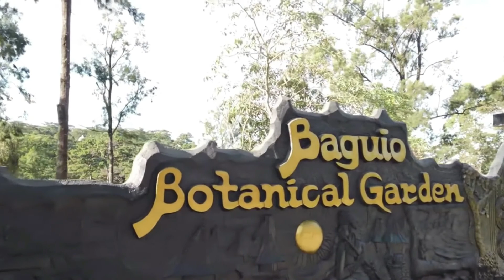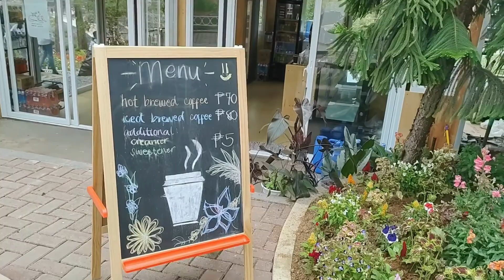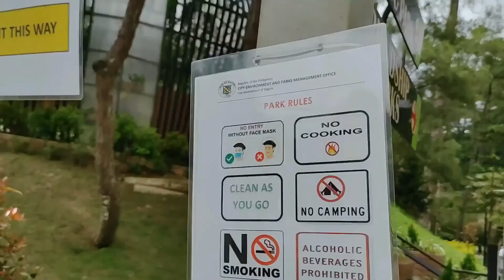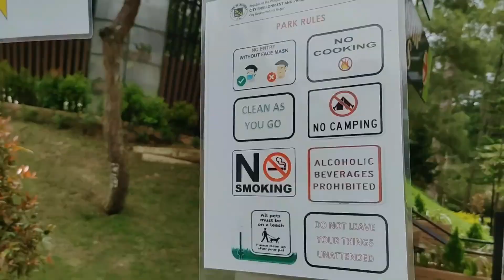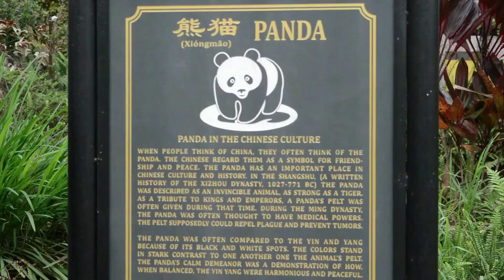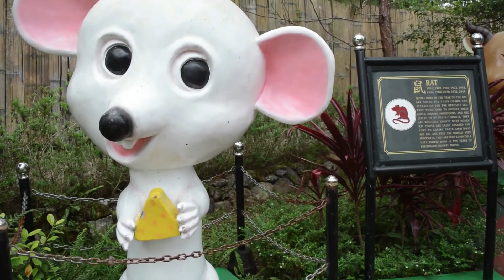The newly renovated & improved BAGUIO BOTANICAL GARDEN 2022! Ang GANDA DITO!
wazup wazup mga ka-CHINOY'S! Halina at samahan nyo kami sa muling pagbubukas ng isa sa pinaka pabiritong pasyalan dito sa BAGUIO.. The BOTANICAL GARDEN! It has been closed for 2 years because of the pandemic but now see the big difference after its renovation!